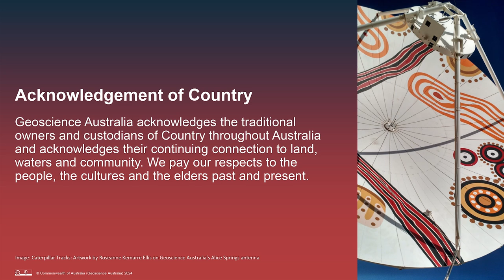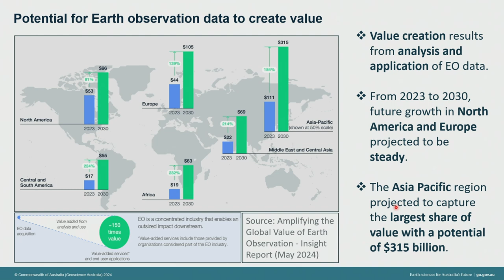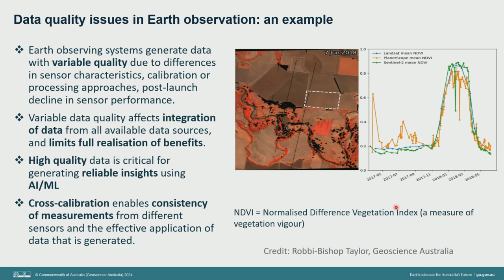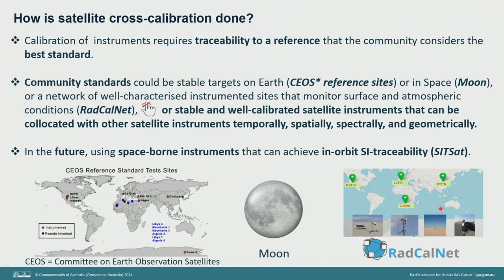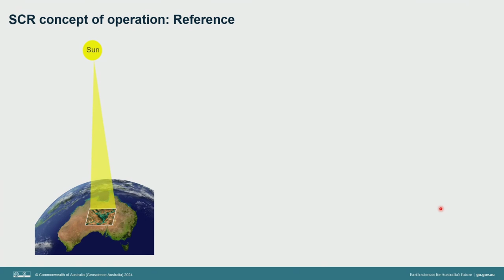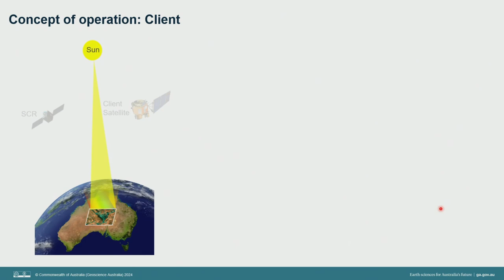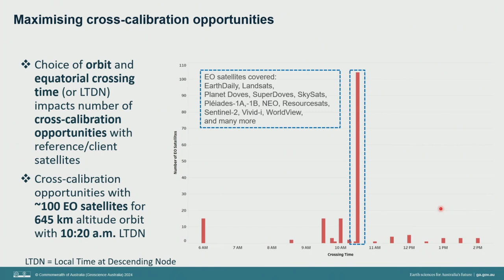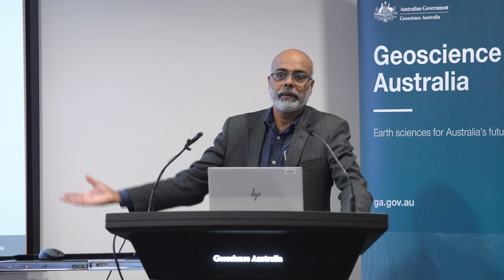Satellite Symphony in Space: Harmonising Earth observations through cross-calibration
This talk highlights the importance of data quality and presents a concept for harmonising data from several Earth observing satellites through a space-based system called satellite cross-calibration radiometer.

Data streams from the growing constellation of commercial Earth observation (EO) satellites are of variable quality for several reasons such as, differences in sensor design, calibration methods, or post-launch performance monitoring. Inconsistent data quality limits the potential for integrating data from multiple EO sources to support monitoring applications that cover long periods. Recent reports have highlighted quality assurance and trust in data, as critical elements that support a thriving EO sector. This talk will cover approaches to address EO data quality issues and presents the concept of an in-orbit calibration system called Satellite Cross-calibration Radiometer, for characterising several satellite-based sensors, to improve the quality and consistency of data generated by different sensor systems. The presentation also highlights how improvement in data quality across multiple EO platforms can provide better insights from the data, reduce the risks for access to science-quality data in Australia, and deliver a higher return on the global investments in EO.

0:00 - Introduction
2:00 - Seminar